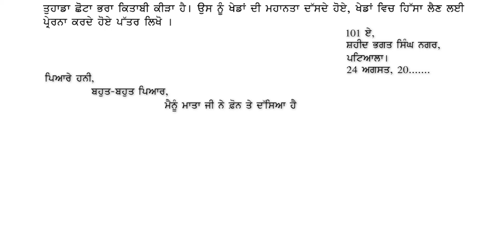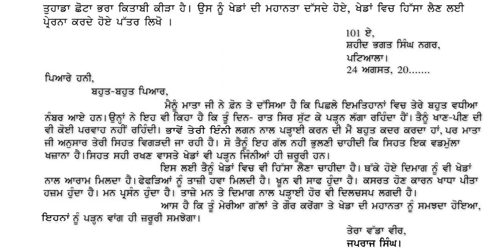ਆਪਣੇ ਛੋਟੇ ਭਰਾ ਨੂੰ ਖੇਡਾਂ ਦੀ ਮਹਾਨਤਾ ਦੱਸਦੇ ਹੋਏ ਖੇਡਾਂ ਵਿਚ ਹਿੱਸਾ ਲੈਣ ਦੀ ਪ੍ਰੇਰਨਾ ਕਰਦੇ ਹੋਏ ਪੱਤਰ ਲਿਖੋ l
ਆਪਣੇ ਛੋਟੇ ਭਰਾ ਨੂੰ ਖੇਡਾਂ ਦੀ ਮਹਾਨਤਾ ਦੱਸਦੇ ਹੋਏ ਖੇਡਾਂ ਵਿਚ ਹਿੱਸਾ ਲੈਣ ਦੀ ਪ੍ਰੇਰਨਾ ਕਰਦੇ ਹੋਏ ਬਿਨੇ ਪੱਤਰ ਲਿਖੋ l